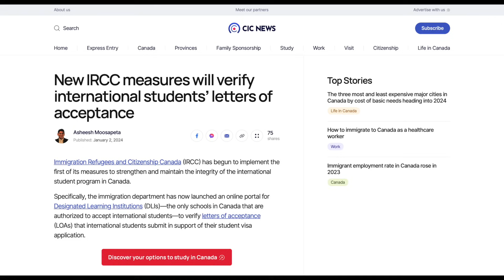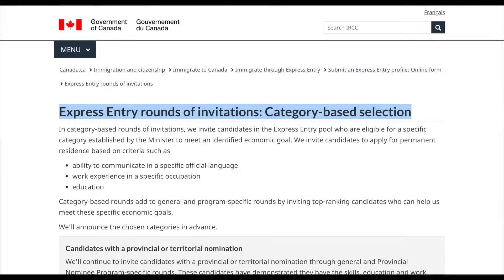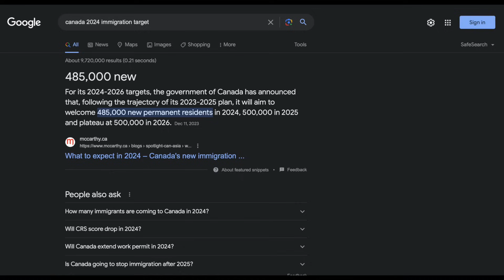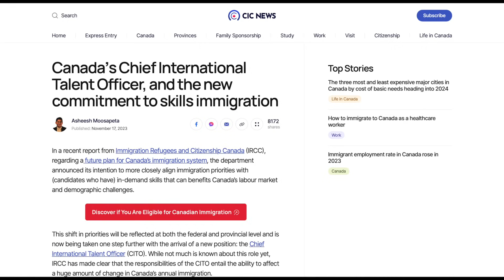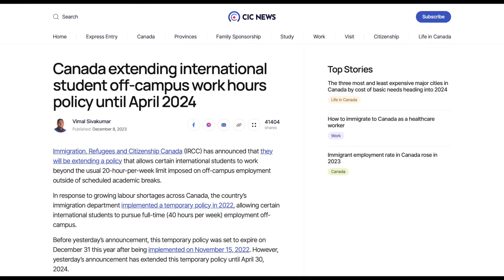MOST AWAITED CANADA PR UPDATES FOR 2024!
In this video, we'll discuss all the important changes that will be taking place in Canada in 2024, including immigration, work permits, and more.

Whether you're planning to move to Canada in 2024 or want to stay up to date on the latest changes, this video is for you!

💡About this channel:
Sharing is Caring, right? I'm here to share my experiences during my journey landing as an International Student, transitioning to a full-time worker and becoming a Canadian PR.